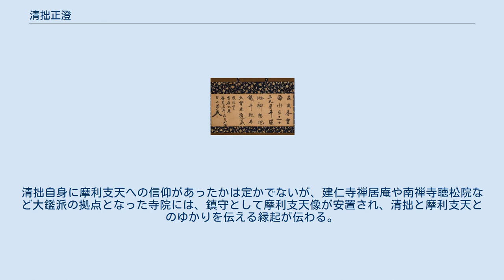清拙正澄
南北朝時代の僧_(日本)
清拙正澄筆遺偈。
入寂した暦応2年（1339年）1月17日に認められたもので、「棺割の墨跡」と通称される（後述）。
国宝（常盤山文庫所蔵）。
 清拙正澄（せいせつ しょうちょう、咸淳10年1月3日（1274年2月11日） - 暦応2年/延元4年1月17日（1339年2月26日））は、鎌倉時代末期から南北朝時代の臨済宗の僧。
諡は大鑑禅師。
俗姓は劉。
福州連江県の出身。
月江正印は俗兄にあたる。
 中国の元代の福州連江県に生まれ、鎌倉時代末期に来日してからは北条氏の庇護を受け、南禅寺や建長寺ほか五山派寺院の住持を歴任した。
大鑑派の祖である。
　 15歳のとき福州報恩寺で出家し、開元寺で受戒、平楚聳に師事する。
23歳で福州を離れ杭州浄慈寺の愚極慧に師事し、27歳のとき愚極が亡くなると方山文宝に従い、そこで15年ほど過ごした。
その間霊隠寺・阿育王山・蒋山等を訪ね古林清茂らと交わった。
のち聖因寺・真浄寺に入山した。
 泰定3年/嘉暦元年（1326年）6月、日本からの使者・月山友桂らとともに来日。
同年8月に博多に到着した。
翌嘉暦2年（1327年）正月に京都入りしたのちに鎌倉へ移り、建長寺に入山した。
鎌倉在住中に浄智寺、円覚寺の住持を歴任した。
元弘3年（1333年）に再び上洛し、建仁寺住持に着任、引き続いて勅命により南禅寺住持に就任した。
暦応2年（1339年）1月17日に建仁寺塔頭禅居庵にて66歳で入寂した。
 唐僧・百丈懐海の忌日である正月17日に営む「百丈忌」の法要を日本で初めて励行した。
清拙を派祖とする一派は大鑑派と称され、天境霊致や霊希世彦、黙庵霊淵といった漢詩や水墨画を能くした名僧が輩出した。
著作に『大鑑清規』・『大鑑小清規』・『禅居集』・語録二巻がある。
 清拙は、禅僧が則るべき規範・儀式である清規の実践を励行し、禅宗寺院における仏事の詳細から僧たちの日常生活における規律などを日本の実情に合わせてまとめた『大鑑清規』を定めた。
同書はまた、喫茶儀礼に関する記述を多く含み、禅刹における喫茶の諸形態を知ることのできる資料としても注目されている。
 『五山禅林宗派図』に記される清拙の法嗣は33名いるが、この一派は大鑑派と称され、のちに天境霊致にはじまる南禅寺聴松院と、建仁寺禅居庵という二つの拠点が形成された。
このほか日本国内で清拙にゆかりある禅刹として、建長寺と博多聖福寺の禅居庵・能登安国寺・山城興聖寺・相模成願寺・信濃開善寺がある。
ただし、このうち聖福寺禅居庵・安国寺・興聖寺は廃寺となった。
 前年の暮れに死期を悟った清拙は南禅寺住持を辞し、退去先の建仁寺禅居庵で最期を迎えた。
清拙は禅林において百丈懐海の命日に営む仏事「百丈忌」を設けたが、正月17日は奇しくも百丈の命日であった。
伝えるところでは清拙は最期の日を迎えてもいつもと変わらぬ様子であったが、土岐頼貞親子らに永訣の意を表し形見と遺偈を与えたのち、侍者に末期の句を会すと述べ、絶句する侍者をよそに「今日は百丈和尚の命日なり、吾将に行かん」と大笑、そして集まった弟子たちに説法したのちこの遺偈を書し、筆をなげうって示寂したという。
 遺偈は「棺（龕）割の墨跡」の名で世に知られる。
これは臨終に間に合わなかった弟子のために、清拙が棺を割って眼を開いて法を授けたのち、再び眼を閉じたという釈迦涅槃の説話のごとき伝説にちなむ。
現在は常盤山文庫（神奈川県鎌倉市）の所蔵に帰し、国宝に指定されている。
 摩利支天は陽光や陽炎を神格化した仏法の守護神である。
清拙自身に摩利支天への信仰があったかは定かでないが、建仁寺禅居庵や南禅寺聴松院など大鑑派の拠点となった寺院には、鎮守として摩利支天像が安置され、清拙と摩利支天とのゆかりを伝える縁起が伝わる。